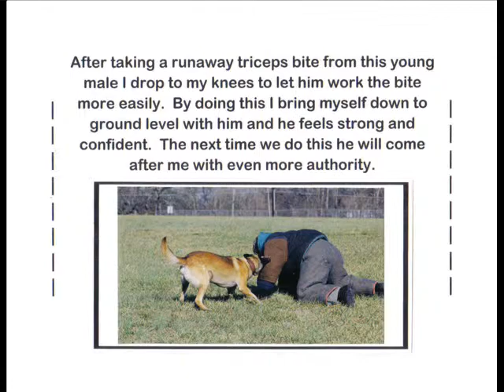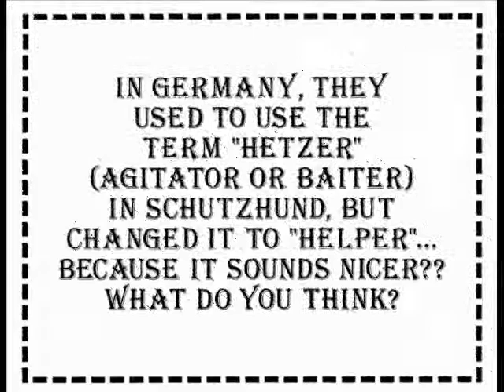The Most Interesting Malinois Trainer In The World / Decoys & Helpers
Mark Leamer, "The Most Interesting Malinois Trainer In The World" talks about the importance of a good training "decoy", "helper" "agitator" or "aggressor" for your sport or working dog.